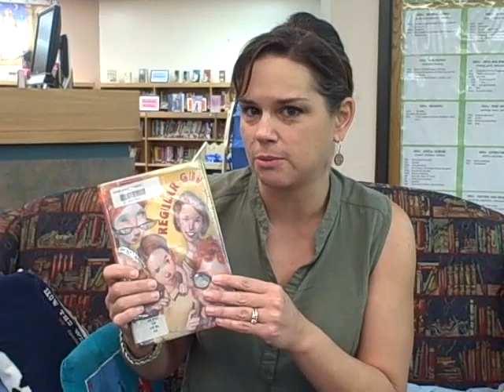Regular Guy book talk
Language Arts teacher Pam Browning discusses one of her favorite books, "Regular Guy" by Sarah Weeks.